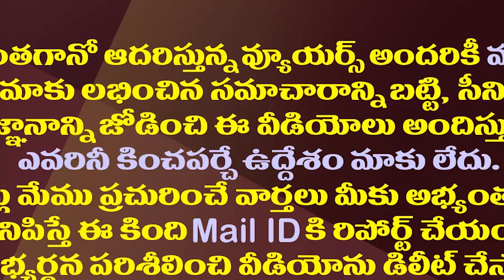తిరుపతిలో ఉపఎన్నికలో పోటీపై ఆ రెండు పార్టీల డైలమా| TDP And BJP Are Struggling to Compete In Tirupati